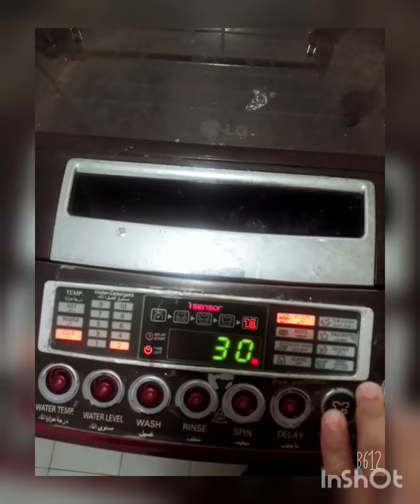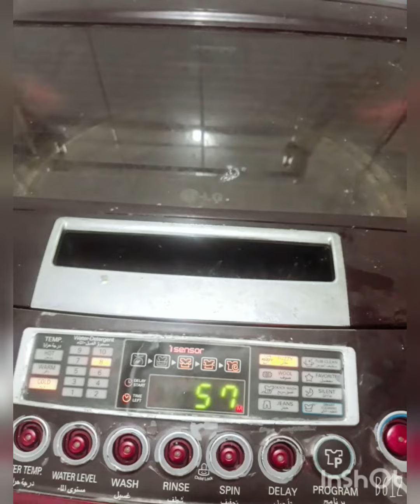UAE Mai Subu ka manzar 🥰🥰||aj din bht bzi guzra 🙂🙂||Maya vlogs 555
A.a!friends mry channal pr Apko mry Sara din Ki routine dekhny Ko mily gy or difrnt recipes or kuch tips agr ap mry channal pr naey or mri family ka hisa bnna chahty h to plz mry channal Ko like kraine share kraine or subscribe kraine shukriya 🙂